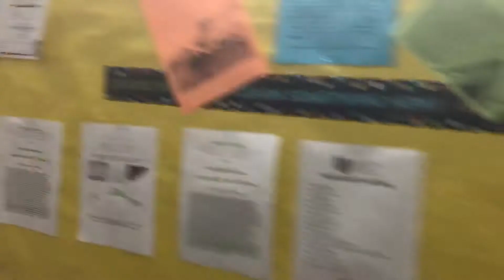Tour E.C.F and Frazier Building